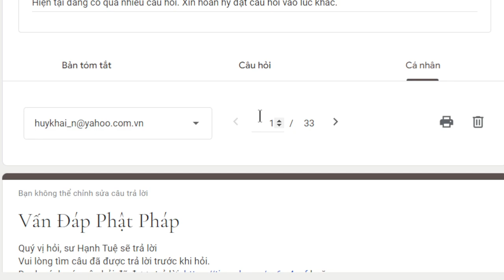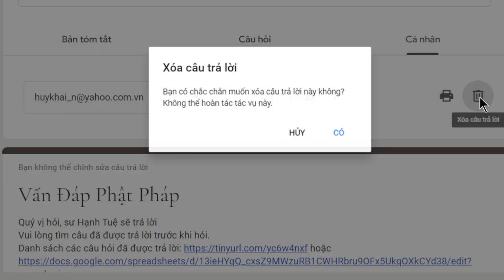1958. Sách “Báo ứng hiện đời” có đáng tin cậy hay không?